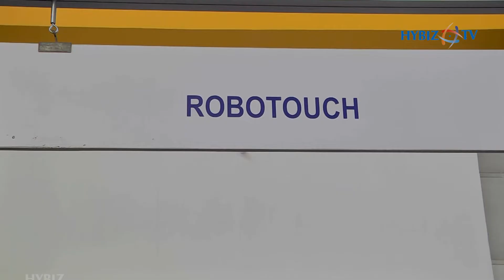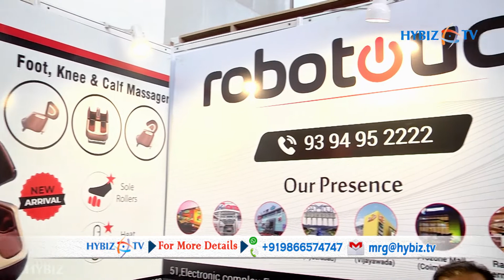Body Massage Chair | Robotouch| CREDAI Property Show 2019 Hitex Hyderabad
Robotouch - World Class Massage Equipment's | 7th Edition of CREDAI Property Show 2019